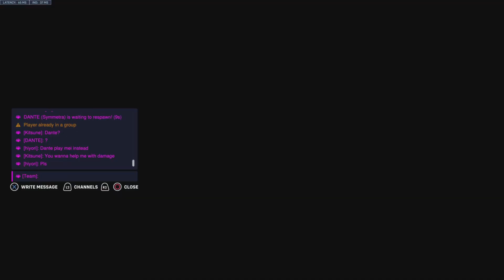overwatch 2 silver to gold digging dps 😂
Its time to dig and win 😊 lol i'll be in your back line